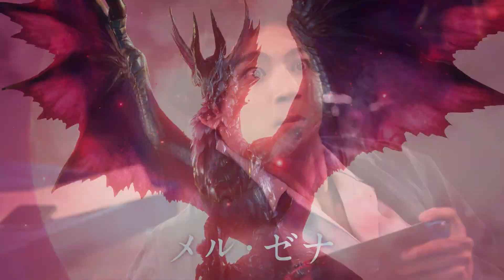山田裕貴、全力でモンハンものまね！ ZAZYをメル・ゼナに見間違えて絶叫!? 「モンスターハンターライズ：サンブレイク」新CM＆メーキング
俳優の山田裕貴さんとお笑い芸人のZAZYさんが出演するカプコン「モンスターハンター」シリーズ最新作「モンスターハンターライズ：サンブレイク」（6月30日発売）の新テレビCM「早く狩りたい山田裕貴篇」「みんなでサンブレイク山田裕貴篇」が6月16日、公開された。ZAZYさんはテレビCM初出演。同日から放送。

　新CMでは、「モンハン」好きを公言している山田さんが「モンハン」のモンスターになりきる姿や、ゲームをプレーする姿を披露。さらに山田さんは、おなじみの翼を身につけたZAZYさんが新しいモンスター「メル・ゼナ」に見えてしまい、腰を抜かしながら「メル・ゼナァァァァ！！」と絶叫する。

　併せてメーキングも公開された。